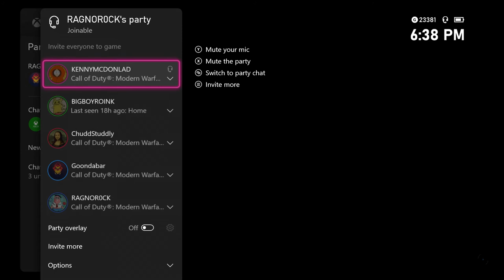Modern Warfare - Johnny Morris Finds Love